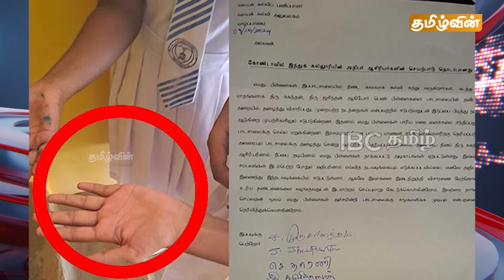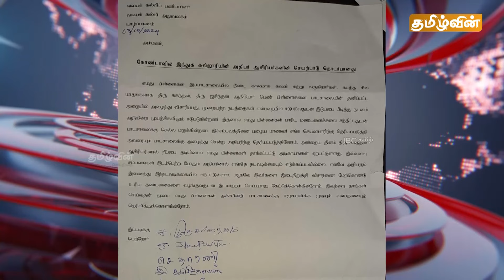🔴Breaking இன்றைய முக்கிய செய்திகள் -13.10.2024 | Srilanka Tamil Breaking News